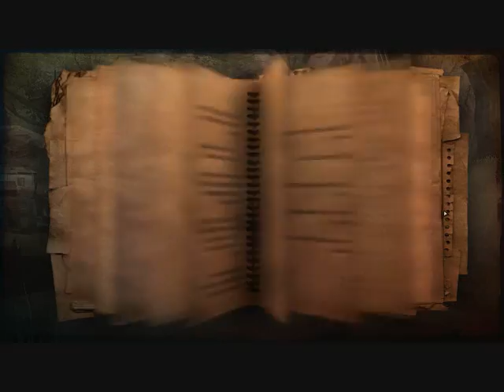Lets play Far Cry 2 part 13 (German) WTF?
Ok das ist bis jetzt der beste part meines Far Cry 2 lps